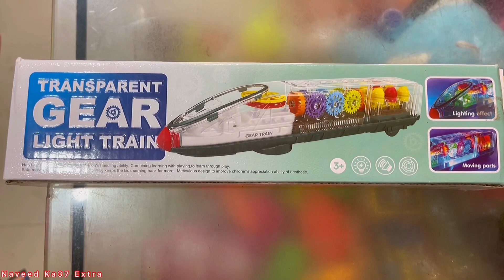Musical Transparent Train Gear and Music and Light Unboxing and Testing | Transparent Musical Toys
Hello everyone what’s up and hopefully good 🙂 and this video are transparent train gear and music and light 🙂 and hopefully you enjoy the video 🙂 and please watch full video and like 👍 and subscribe 🙂 and share ❤️ and comment and click the bell icon 🔔👈

Transparent Musical Train Price: Pkr R/s 1500/-